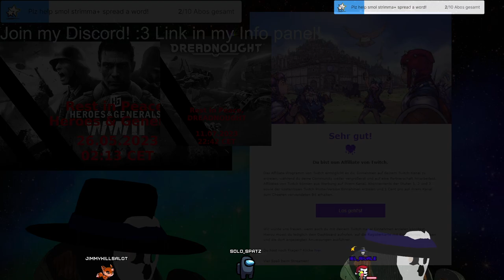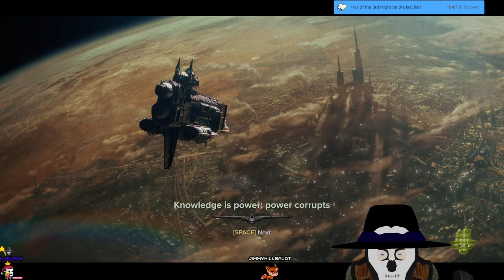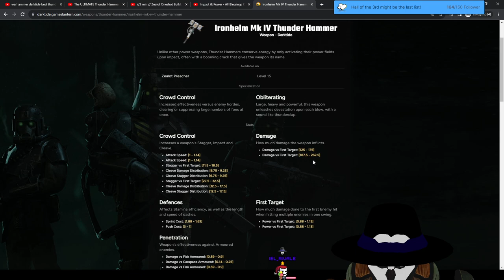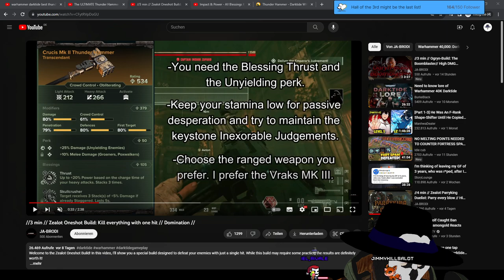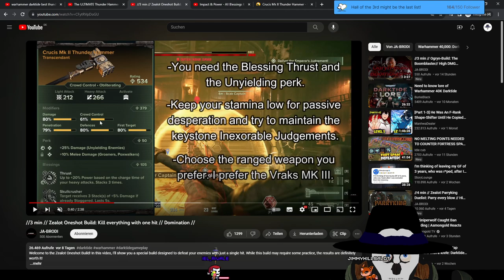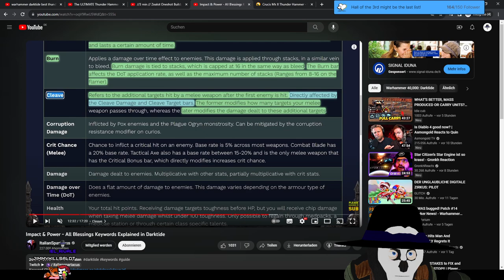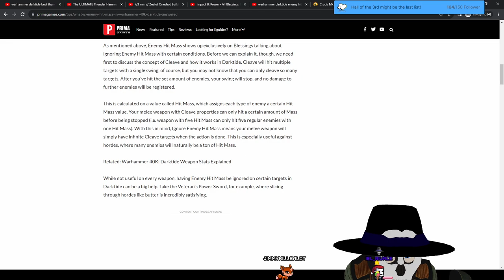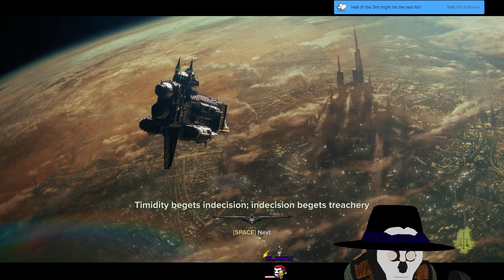Stream 220✨PATCH 14✨Checking changes and afterwards building a Zealot One-Shot Boss build-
-in Darktide? ( ͡° ͜ʖ ͡° ) 3D V-Tuber [Eng/Ger]